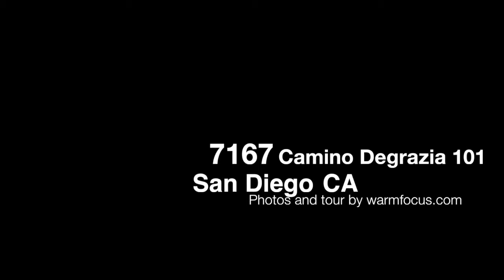7167 Camino Degrazia 101 - San Diego